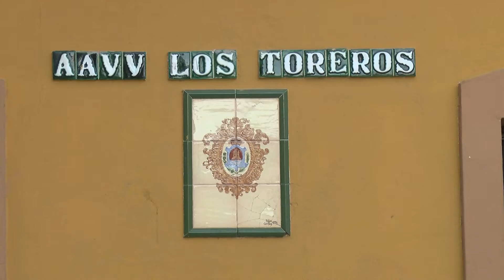El PSOE lamenta el deterioro que sufren calles de La Yesera, Los Toreros y Cortijo Vides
El PSOE de Algeciras denuncia lo que califica de lamentable estado de deterioro en que se encuentran buena parte de las aceras y calles de barriadas de la Zona Sur de la ciudad, como La Yesera, Los Toreros y Cortijo Vides. La secretaria general del PSOE de Algeciras, Rocío Arrabal  ha mantenido  un encuentro con representantes de asociaciones d evecinos de la zona y ha expresado  su  apoyo  a la reclamación  de que se apruebe cuanto antes el Reglamento de Participación Ciudadana